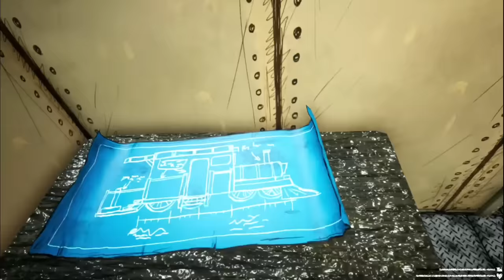Choo Choo Charles- Doraemon Aur Uske Dosto Ne Churaya Charles ka Jadui Anda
Your Quarries-
doraemon new hindi episodes
doraemon old episodes in hindi
doraemon
doraemon new episodes
new doraemon episodes
doraemon new episode in hindi 2023
doraemon new episode movie in hindi
doremon new episode in hindi
doaemon new episode in hindi
doraemon new long episode in hindi
choo choo charles
choo-choo charles
charles,choo choo charles walkthrough
choo choo charles game
choo choo charlies
choo-choo charles ending
choo choo charles full playthrough
choo choo charlie
choo choo charles mod
choo choo charles secret
choo choo charles final boss